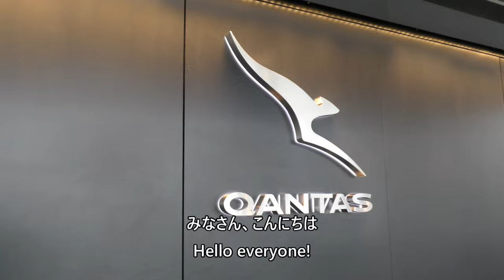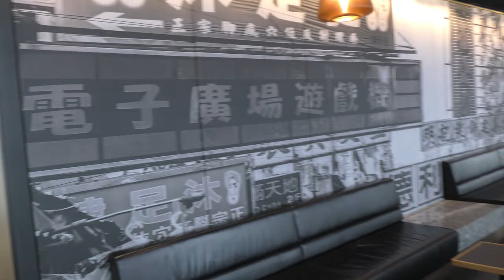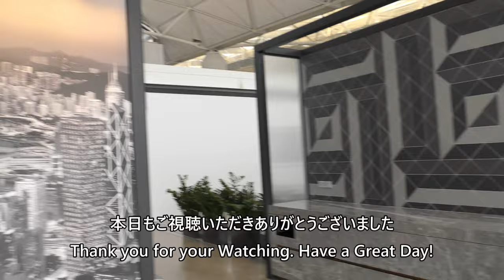The Qantas Hong Kong Lounge カンタス香港ラウンジ